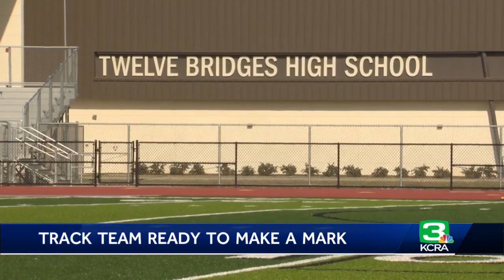High school track team in Lincoln features promising athletes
The Twelve Bridges High School track team is on pace to make a statement in their inaugural season. “We are just here to leave our mark,” said Twelve Bridges team captain Aaron Oriel. The Raging Rhinos in Lincoln are breaking in their new state-of-the-art facilities while being coached by veteran Rick Brown.